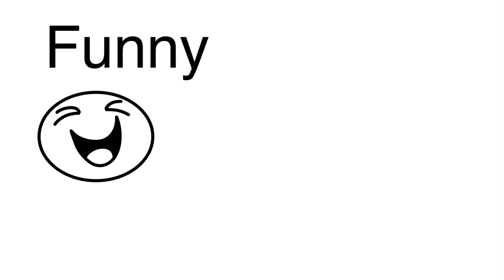The Difficulties of Animating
Sorry for the horrible resolution, I can’t seem to fix it